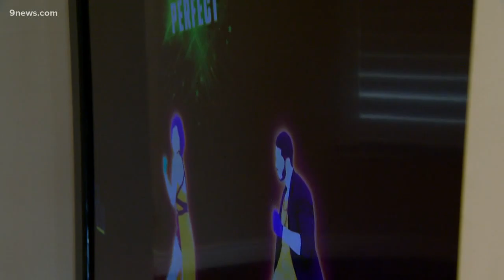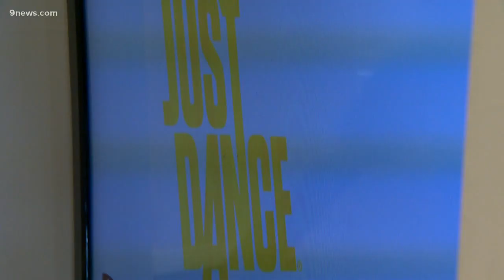This teen's accidental discovery earned him $75,000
The 16-year-old in Greenwood Village won the top prize at a science fair beating out students from around the world.

9NEWS (KUSA) is located in Denver, Colorado.